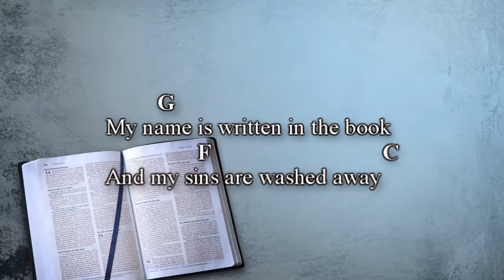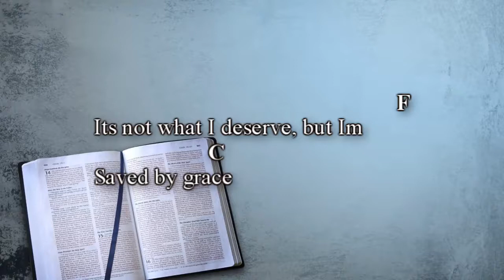Saved By Grace - Worship Song with Lyrics and Chords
It's not what I deserved, but I'm saved by grace!

What a great message this old song has!  My name is written in the book and my sins are washed away!  It's not what I deserve, but I'm saved by grace!

Lyrics
Saved by grace
I've been saved by grace
My name is written in the book
And my sins are washed away

It's not what I deserve but I'm